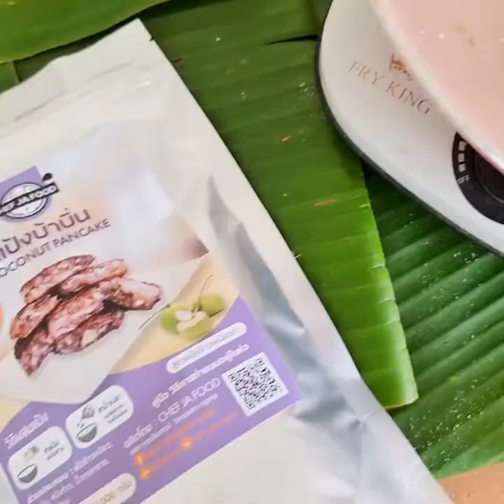บ้าบิ่น ทำในกระทะแบบไม่มีพิมพ์